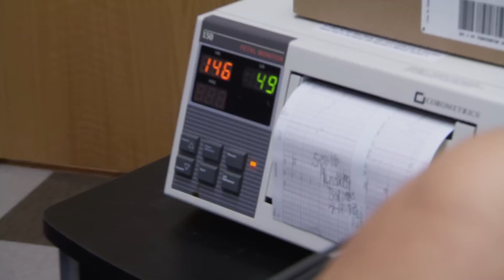Amanda GOES OFF After Being QUESTIONED By Melissa - Little Women: Atlanta (S2, E4) | Lifetime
Amanda blows up after being asked one too many questions by a guest on their vacation in this flashback clip from Season 2, Episode 4, "Booty and the Beach."

In "Little Women: Atlanta," a clique of little ladies tackle the daily challenges that come with being a little person while proving they are the true queens of Atlanta.